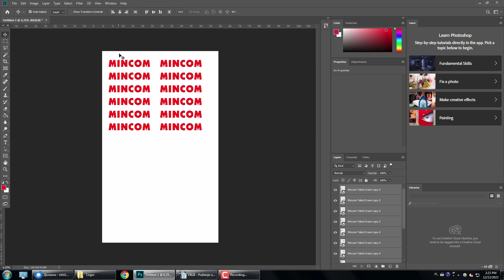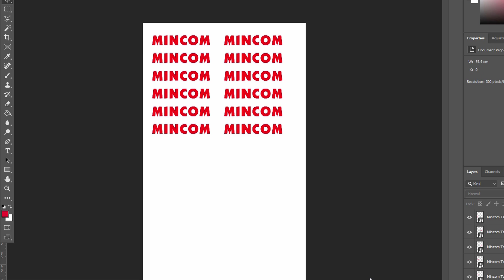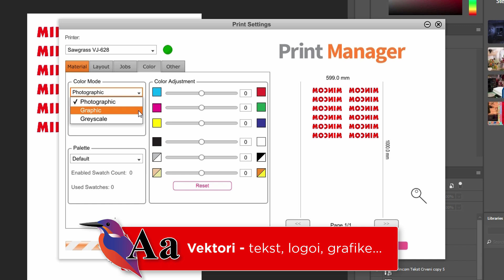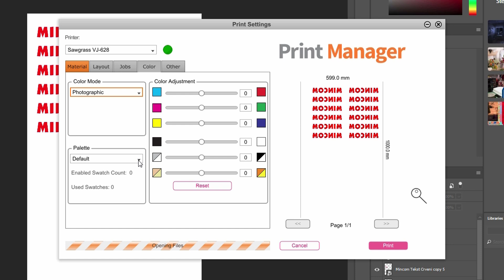Štampa sa Sawgrass VJ628 • SUBLIMACIJA IZ ROLNE •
U današnjem videu pokazaćemo vam kako izgleda štampa sa Sawgrass VJ628 sublimacionim štampačem iz rolne!

Video proces pripreme i podešavanja u Photoshopu i PrintManager drajveru za štampu!